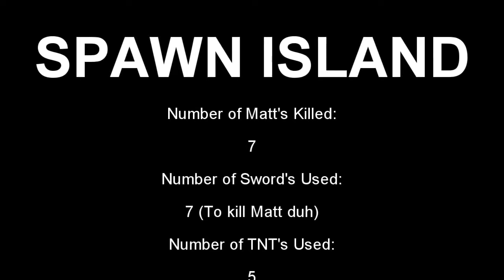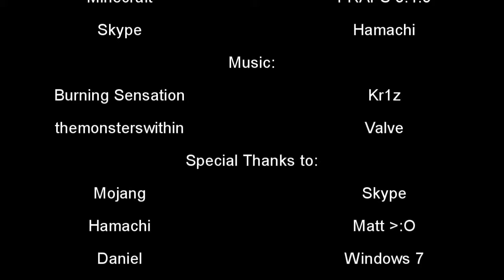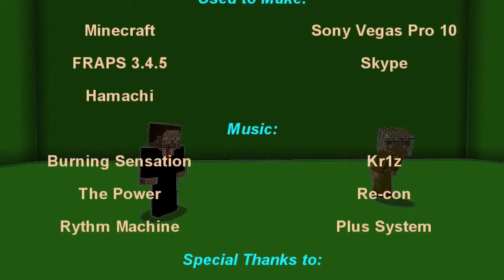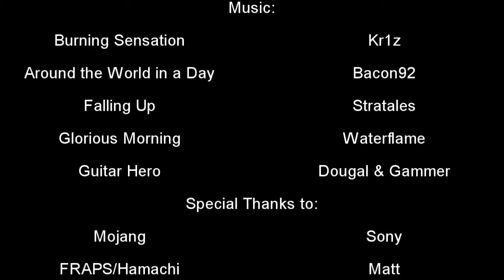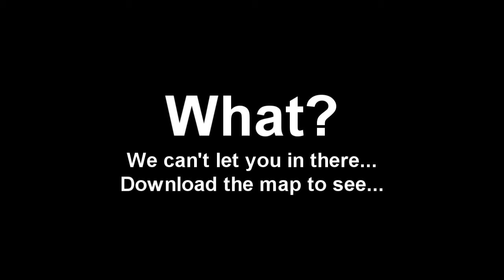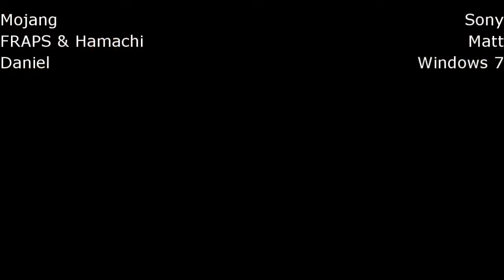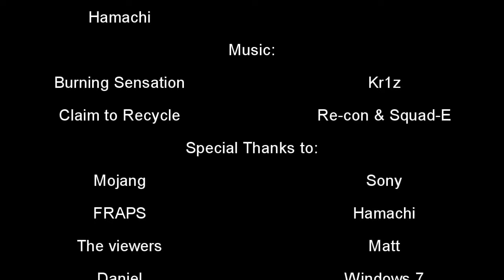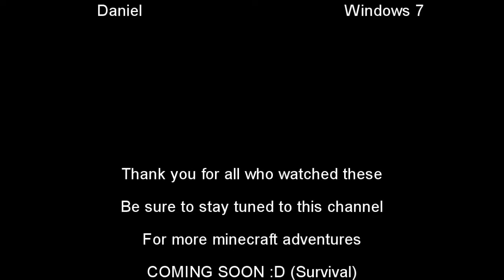Tour of MattCraftia (Complete Season)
This is all 6 episodes of Tour of MattCraftia. For those of you who do not want to watch them all one by one, this video is your solution, its long but all 6 episodes, in one! For those of you who haven't seen these, this is a tour of the world we made back in June, there was 6 episodes total and this is just all of them combined...kthxbai

Don't feel like watching the full thing? Click one of these to go to episode of choice.

___Timestamps___
Spawn Island (Ep1): 00:00:00
Misc. Stuff (Ep2): 00:09:24
Watersurfian Theme Park (Ep3): 00:19:09
WS Prison/Cheap Houses (Ep4): 00:28:53
Tentdrill Highlands (Ep5): 00:36:44
Temple of the Hidden Valley (Ep6): 00:47:29